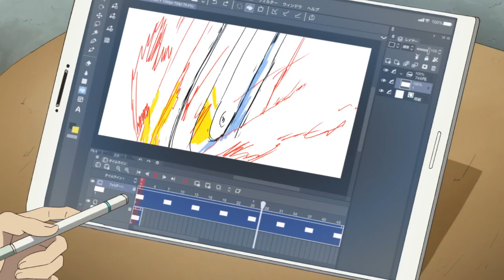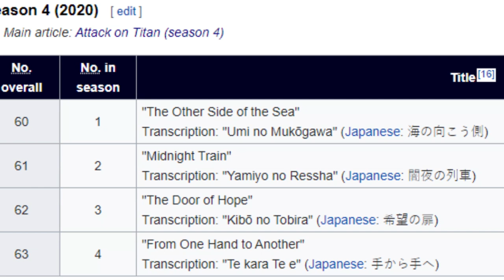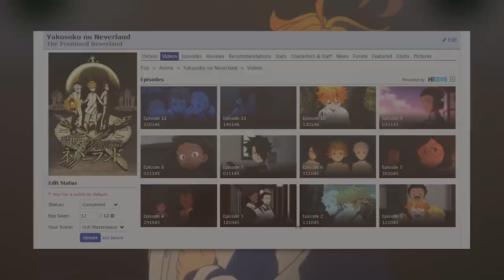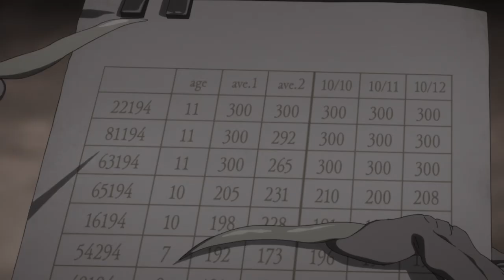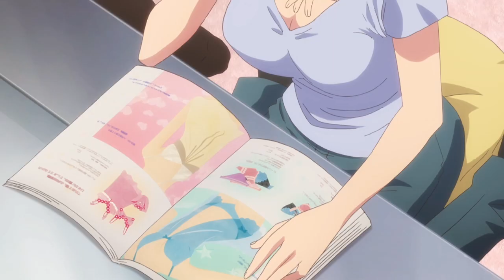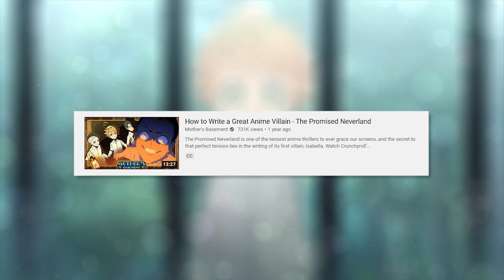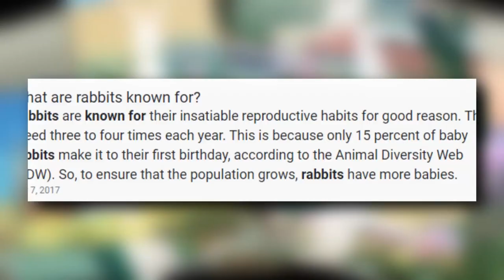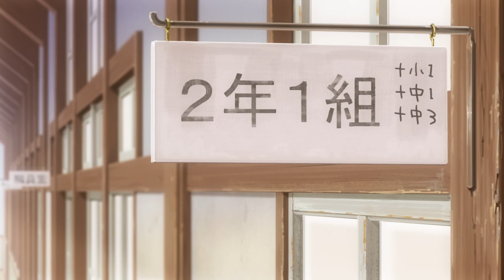Winter (2021's STACKED Anime Lineup) is Coming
We can't stop the onslaught of Anime Sequels this Winter, so let's just do our best to survive it.

Chapters:
0:00 Meet the Hell Season
2:00 When Titans Attack, Again
4:34 A Promising Sequel
6:59 A Quintessential Harem Comedy
9:11 Manscaped Sponsorship
10:57 Are You Not Edutained?
14:20 Re:Re:Re:Zero
17:44 Thoughts About Slime
20:22 Furry Teen Drama (club)
23:35 up to like 35 deadly sins by now
25:16 DATABASED
27:18 Stuff I Didn’t Watch Lightning round

Validate me!